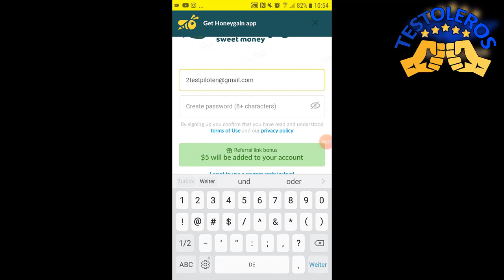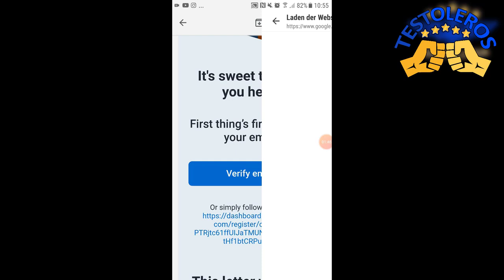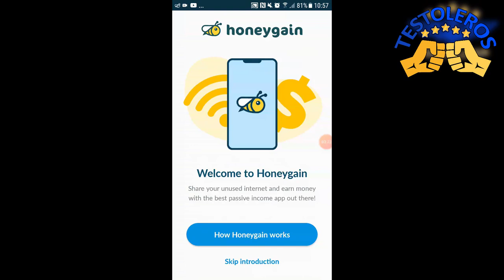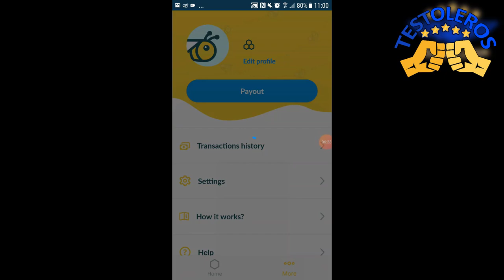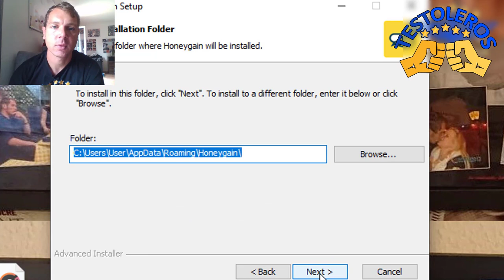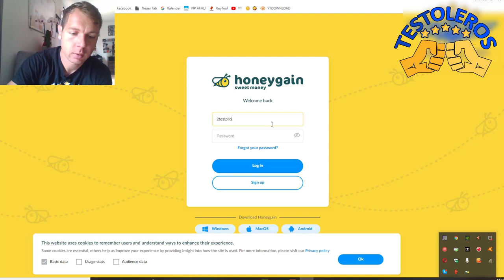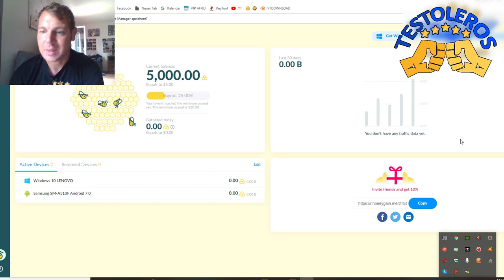Honeygain App Test + Mit der App Geld verdienen ohne Arbeit Review deutsch german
Jens testet die App Honeygain mit der man ohne Arbeit Geld verdienen kann..

Da gab es für die Beiden nur eine sinnvolle Lösung:

"Wie werden Testoleros! 👨🏻‍✈️👨🏻‍✈️

Dabei ist es uns erstmal egal was genau wir testen:
- Apps
- Software
- physische Produkte
- Dienstleistungen
- bestimmte Methoden oder Techniken
- Freizeitbeschäftigungen